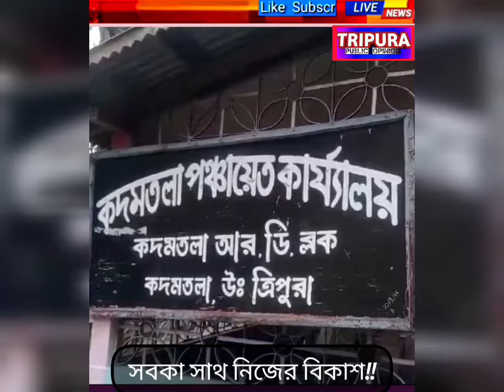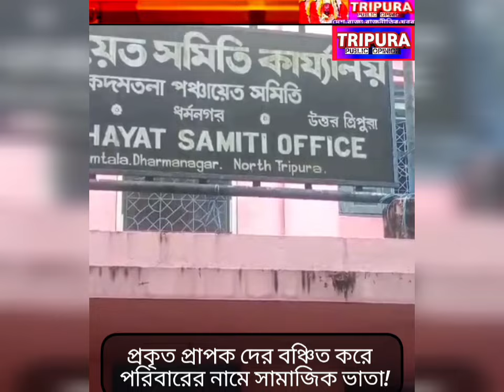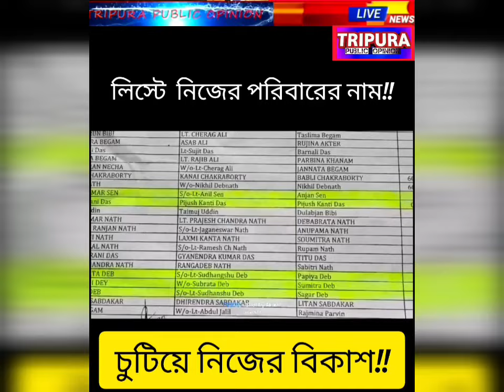সবকা সাথ শুধু নিজের বিকাশ! দেখুন চেয়ারপার্সনের কান্ড!!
ফের বড়সড় দুর্নীতির অভিযোগ কদমতলা পঞ্চায়েতের বিরুদ্ধে! এবার পঞ্চায়েত সমিতির চেয়াম্যানের বিরুদ্ধে  মুখ্যমন্ত্রী সামাজিক ভাতা গিলে খাওয়া সহ  বহু দুর্নীতির তথ্য উঠে এসেছে!
রাজ্য সরকার গরীব দুঃস্থ,বৃদ্ধ , স্বামী পরিত্যাক্তাদের বাঁচার স্বার্থে মুখ্যমন্ত্রী সামাজিক ভাতা প্রকল্প চালু করেছে৷ সে অনুযায়ী রাজ্যের প্রতিটি গ্রামের গরীব দুঃস্থরা এই প্রকল্পের সুবিধা পেয়েছে এবং পেয়ে চলছেও ৷ কিন্তু উত্তর ত্রিপুরা জেলার কদমতলা গ্রাম পঞ্চায়েতে মুখ্যমন্ত্রী সামাজিক ভাতা নিয়ে হাতে এসেছে দুর্নীতির  তথ্য ৷ সমাজিক ভাতার দিকে কুদৃষ্টি দিয়েছেন খোদ  কদমতলা পঞ্চায়েত সমিতির চেয়ারম্যান সুব্রত দেব;;
জানা যায় বেশ কয়েক মাস আগে কদমতলা গ্রাম পঞ্চায়েত থেকে মুখ্যমন্ত্রী সামাজিক ভাতা প্রকল্পের ভোক্তাদের হিসেব করে কিছু ভোক্তার নাম নথিভুক্ত করা হয়েছিলো ৷ সে হিসেবে কদমতলা পঞ্চায়েতের সিদ্ধান্ত অনুসারে মোট ২৫ জন ভোক্তার নাম নথিভুক্ত করা হয়েছিলো ৷ সেক্ষেত্রে দেখা যাচ্ছে ওই ভোক্তাদের নাম নথিভুক্ত করা তালিকায় ২০ জন ভোক্তার নাম সঠিক থাকলেও বাকি ৫ জনের নাম পরিবর্তন করে নিজের নাম সহ নিজের পরিবারের ৪ জন সদস্যের নাম নথিভুক্ত করেছেন কদমতলা পঞ্চায়েত সমিতির চেয়ারম্যান সুব্রত দেব ৷ এক্ষেত্রে কদমতলা গ্রাম পঞ্চায়েত থেকে মুখ্যমন্ত্রী সামাজিক ভাতা প্রকল্পের সদ্য ভোক্তাদের নাম নথিভুক্ত করা তালিকা নিয়ে সে ব্যাপারে কদমতলা সিডিপিও অফিসে জানতে গেলে দেখা যায়  কদমতলা গ্রাম পঞ্চায়েতের সিদ্ধান্ত অনুসারে ভোক্তাদের যে নামের তালিকা পাঠানো হয়েছিলো সেই তালিকা অনুসারে সিডিপিও অফিসের তালিকার কোনো মিল নেই ৷ অফিসের তালিকায় কদমতলা গ্রাম পঞ্চায়েতের সিদ্ধান্ত অনুসারে নাম তালিকায় ২০ জনের নাম সঠিক থাকলেও বাকি ৫ জন ভোক্তার নাম কেঁটে এদের বঞ্চিত করে ওই তালিকায় যুক্ত করা হয়েছে কদমতলা পঞ্চায়েত সমিতির চেয়াম্যান সুব্রত দেব সহ তাঁর পরিবারের ৪ জন সদস্যের নাম ৷ ওই তালিকায় চেয়ারম্যান সুব্রত দেব এর সাক্ষরও রয়েছে ৷
প্রশ্ন হচ্ছে তিনি একজন পঞ্চায়েত সমিতির চেয়াম্যান অর্থাৎ সরকারি ভাতা প্রাপক হয়ে কি করে ওই ৫ জনকে বঞ্চিত করে উনি সহ উনার পরিবারের ৪ জন সদস্যের নাম ওই তালিকায় নথিভুক্ত করলেন?
শুধু তাই নয় আরো বিভিন্ন বিষয়ে চেয়ারম্যান সুব্রত দেবের দুর্নীতির তথ্য উঠে আসছে ৷ এক কথায় কদমতলার বিধানসভার চতুরদিকে চলছে সুব্রত দেবের দুর্নীতির রাজ ৷ যেমন—
 ১) নিজের আপন ভাই  সজল দেব কে রেশন সোপ পাইয়ে দেওয়া , ২) নিজের এক আত্মীয়ের নামে ত্রিপুরা আরবান ট্রান্সপোর্ট থেকে নতুন বাস কেনা ২) ব্লকের বিভিন্ন নির্মাণ কাজ শুধু  নিজের ভাই ও মুষ্টিমেয় কিছু সাগরেদদের কমিশনের মাধ্যমে দিয়ে দেওয়ার অভিযোগ ।
৩) কদমতলা হাসপাতালের RKS এর চেয়ারম্যান হওয়ার কারনে হাসপাতালের বিভিন্ন নির্মাণ কাজ নিজের ভাইকে দেওয়া ও অনেক ভুয়ো বিল বানিয়ে টাকা আত্মসাৎ করার অভিযোগ ,
৪) কদমতলা হাসপাতালে আয়ুষমান ভারতের আওয়তায় ১৮ এর আগের এক ক কার্য কর্তাকে চুক্তিবদ্ধ চাকরি বাতিল করে নিজের এক ভাই এর মেয়ে কে পাইয়ে দেওয়া ॥ ৫) কদমতলা কানপাতলে ভিটি বন্টন নিয়ে চয়ারম্যান সুব্রত দেবের ব্যপক দুর্নীতি বহু চর্চিত ॥৫) SPO চাকরি নিজের এক আপন  ভাগ্নেকে পাইয়ে দেওয়া , ৬) নিজের ছেলেকে বর্তমানে কোন এক সরকারি প্রজেক্ট এর মাধ্যমে চুক্তিবদ্ধ কাজ পাইয়ে দেওয়া ২)কদমতলায় বিভিন্ন ডিপার্টমেন্টের নির্মিয়মান কাজ থেকে পার্টির নাম করে তুল্লা আদায় ক রা।
এককথায় কদমতলা এখন দুর্নীতির আখড়ায় পরিণত হয়েছে ‌ ।
বিশেষ প্রতিবেদন ত্রিপুরা পাবলিক ওপিনিয়ন নিউজ ।।